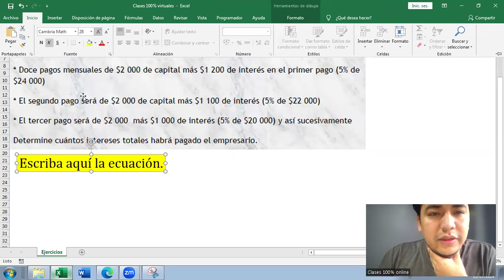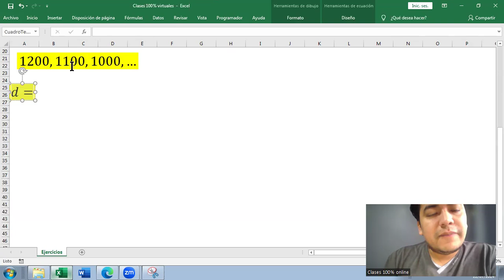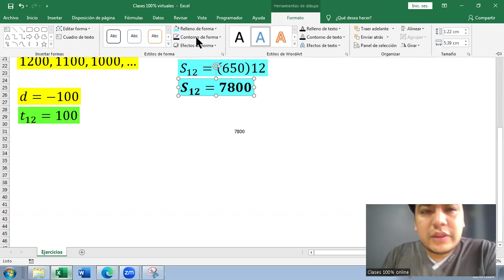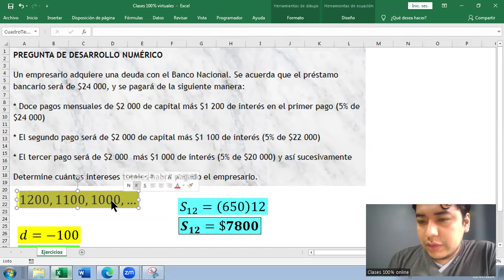ARITMÉTICA | Problema sobre progresión aritmética e intereses de una deuda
Un empresario adquiere una deuda con el Banco Nacional. Se acuerda que el préstamo bancario será de $24 000, y se pagará de la siguiente manera:

* Doce pagos mensuales de $2 000 de capital más $1 200 de interés en el primer pago (5% de $24 000)

* El segundo pago será de $2 000 de capital más $1 100 de interés (5% de $22 000)

* El tercer pago será de $2 000  más $1 000 de interés (5% de $20 000) y así sucesivamente

Determine cuántos intereses totales habrá pagado el empresario.